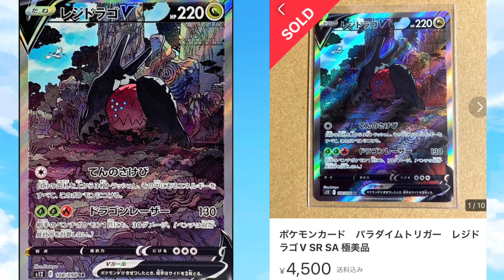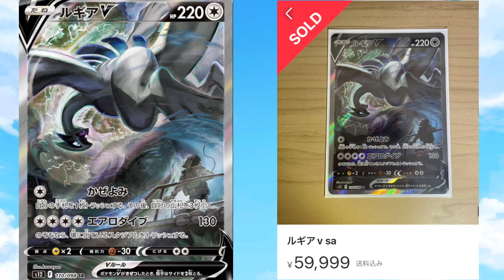【ポケカ情報】パラダイムトリガー価格上位5選！現在ルギアsaどうなってる！？